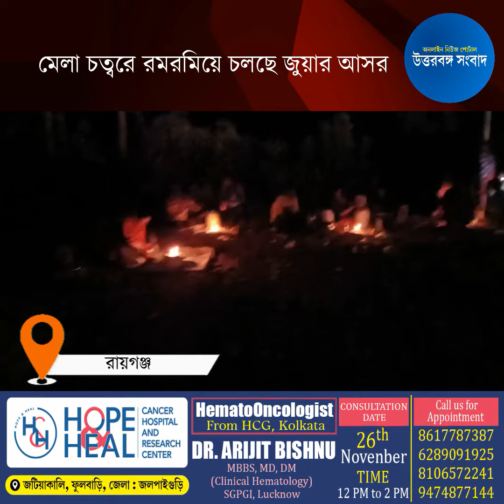Gambling | মেলা চত্বরে রমরমিয়ে চলছে জুয়ার আসর, উদাসীনতার অভিযোগ পুলিশের বিরুদ্ধে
মেলা চত্বরে রমরমিয়ে চলছে জুয়ার আসর, আর সেই খবর করতে গিয়ে দুষ্কৃতীদের হাতে আক্রান্ত হলেন উত্তরবঙ্গ সংবাদের সাংবাদিক বিশ্বজিৎ সরকার। সোমবার রাতে রায়গঞ্জ থানার ১৪ নম্বর কমলাবাড়ি গ্রাম পঞ্চায়েতের ছটপড়ুয়া এলাকায় ঘটনাটি ঘটেছে।